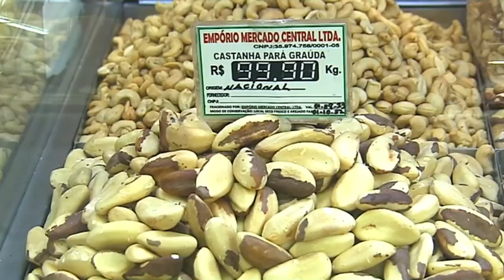INTENS DA CEIA DE NATAL ENCARECEM EM 2022, EM TODO ESTADO DE MINAS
| MINAS GERAIS |

E DE ACORDO COM UMA PESQUISA OFICIAL, A CEIA NATALINA ESTÁ MAIS CARA EM TODO O ESTADO DE MINAS.